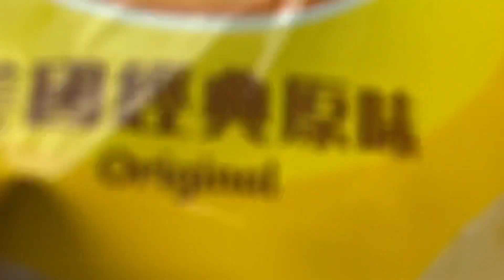「Max」樂事嘴饞魚挑戰賽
12/5 台中遠百
14:00 Round5